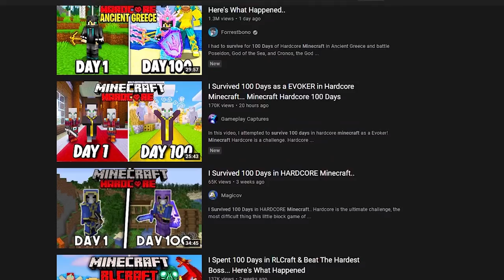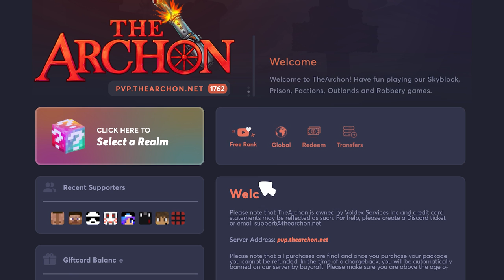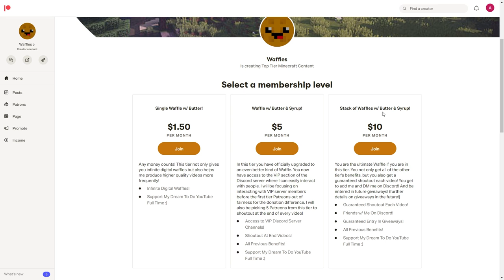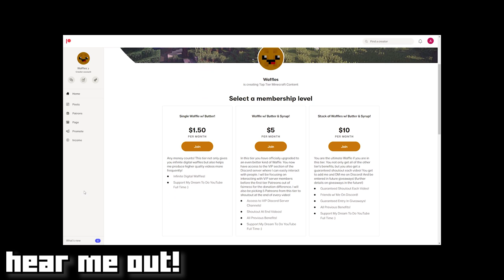I Survived 100 Days in Hardcore Ultra Modded Minecraft... Here's What Happened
I Spent 100 Days in Hardcore Minecraft
I Spent 100 Days in Ultra Modded Minecraft
I Spent 100 Days in Hardcore Modded Minecraft

In this video, I spent 100 days on Minecraft, but it's in an ultra hardcore modded Minecraft. This 100 days in Minecraft survival was by far one of my favorite 100 day challenges. Not only was it modded, but it was also in hardcore mode which means that if I died I would lose the entire world.
★ This 100 Day took me over 60 hours to create :)★
I have more awesome videos on my channel and more always coming out!
Play The Server!

Thanks ★ @Luke TheNotable for the inspiration on this one!
Thanks ★ @acookiegod for the inspiration on this one!
🔈Music Credits🔈

►Song Title: Anno Domini Beats - Lottery
Gaming Free Music